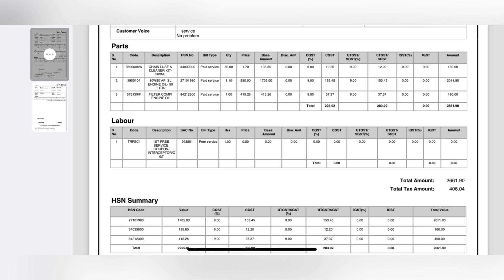Super Meteor 650 First Service | Complete cost | Unprofessional staff | Rev It With Nawaid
First service done on my Royal Enfield Super Meteor 650